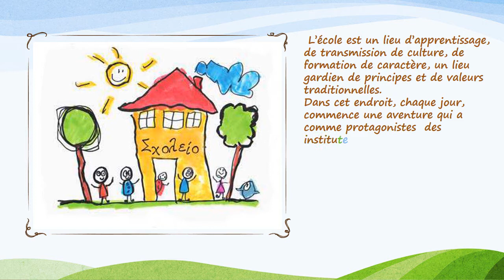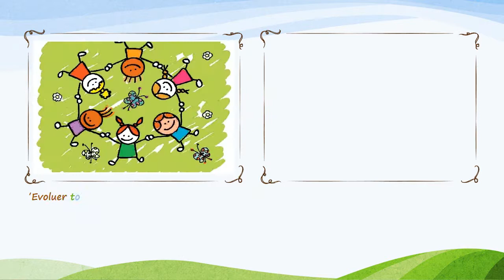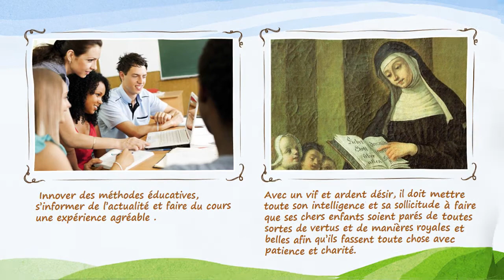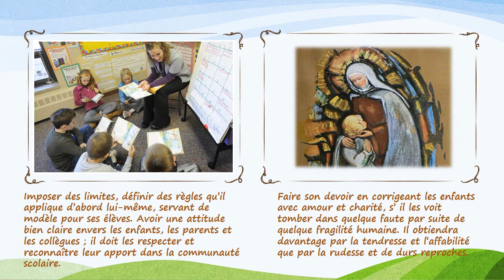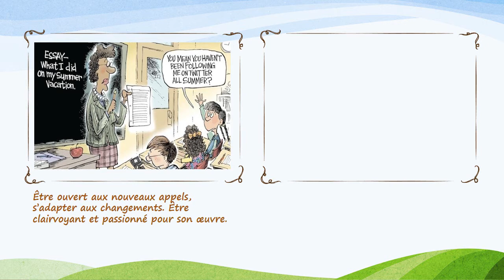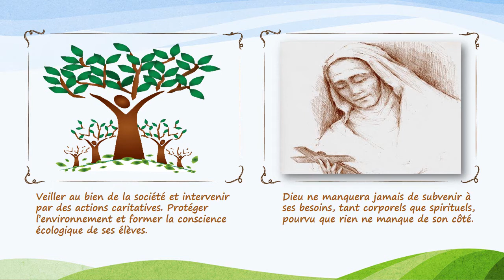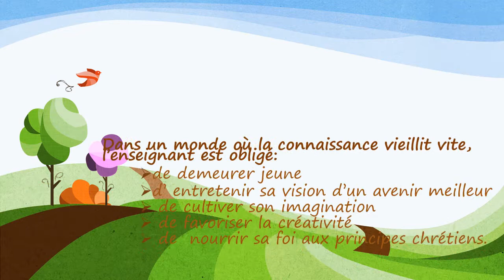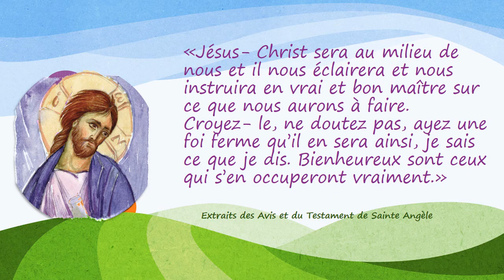URSULINES-INSIEME-2013-fr.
Un enseignant contemporain,sur les pas de Sainte Angèle.

École Franco-Hellénique des Ursulines de Grèce (Athènes)